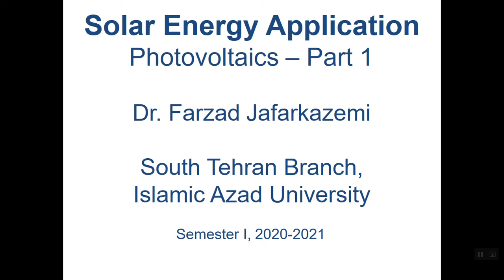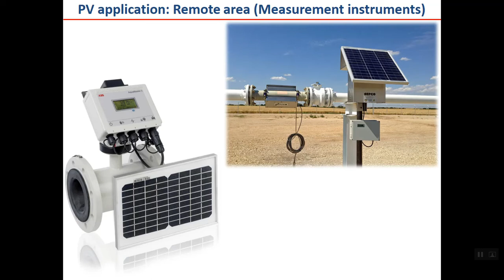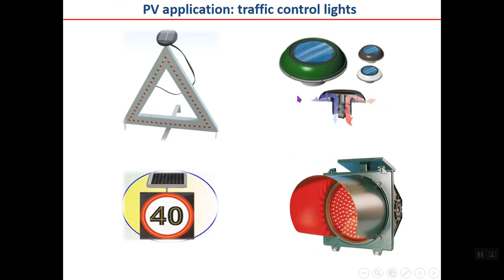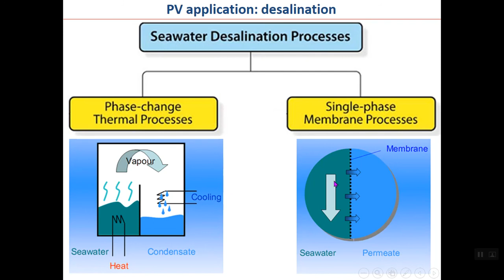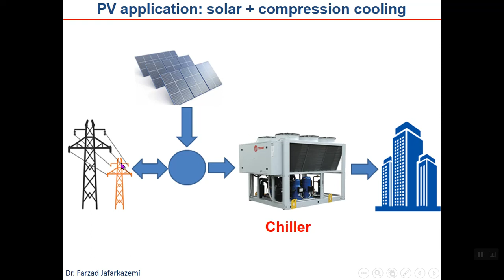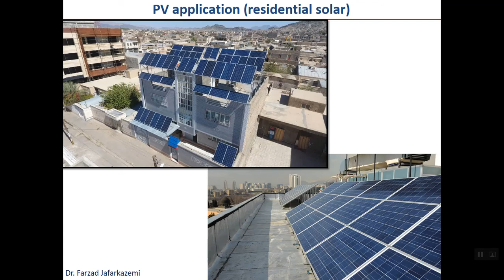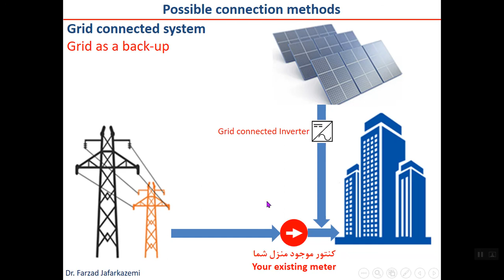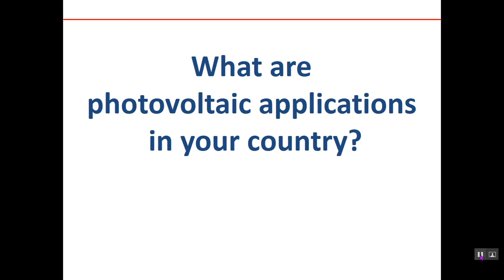1-Solar Energy Course: Part 1; PV application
This is part 1 of solar energy application course in South Tehran Branch of Islamic Azad University. The course is for our international students.